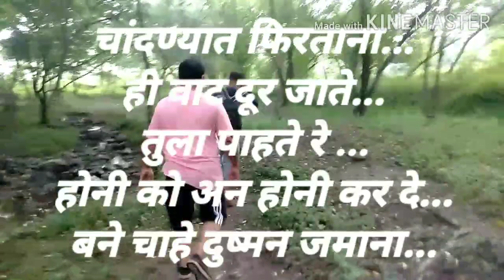भटकंती ग्रुप प्रस्तुत सफर कुरण पर्यटन स्थळे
Documentry  the nature vally of kuran village
भटकंती ग्रुप द्वारा  प्रस्तुत  भाग २